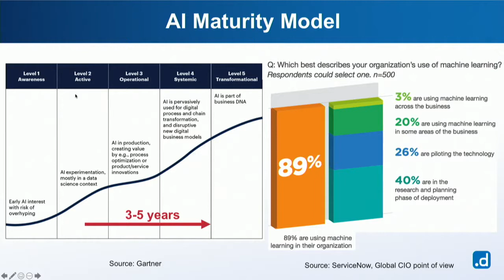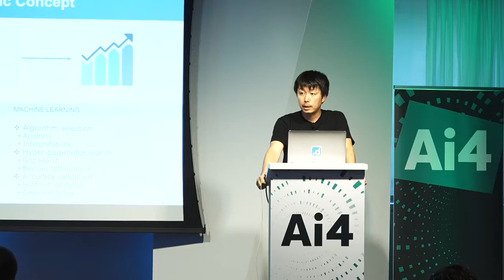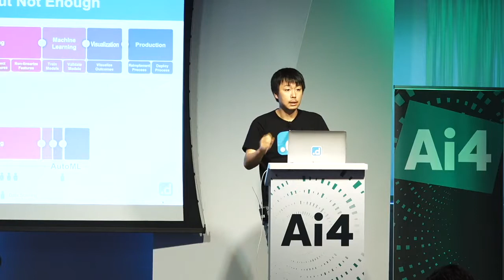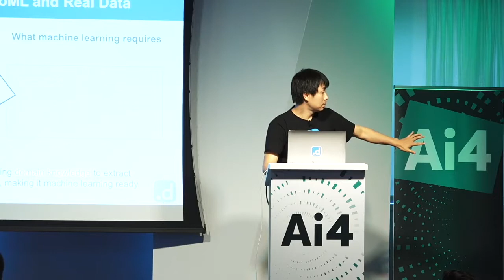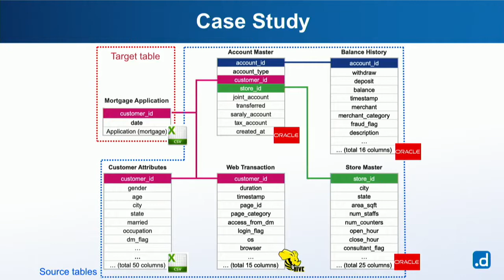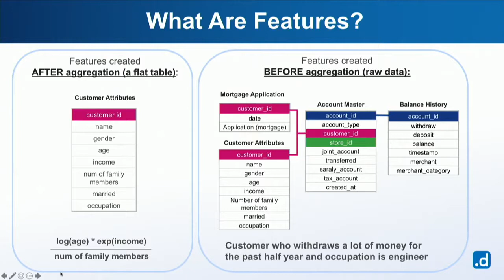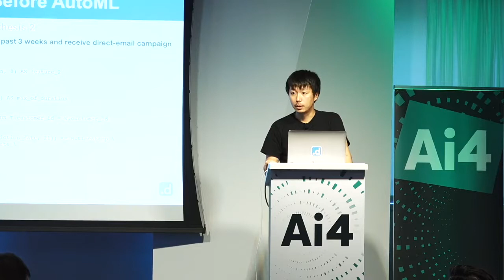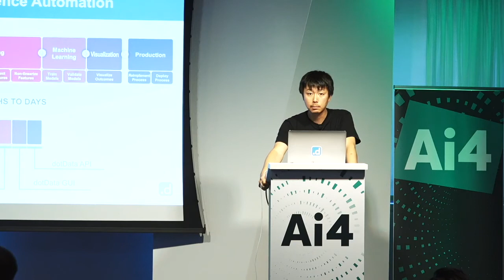Ai4 Finance: AutoML & Beyond Part 1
2019 Ai4 finance in New York - featuring Ryohei Fujimaki PhD / CEO dotData.com.